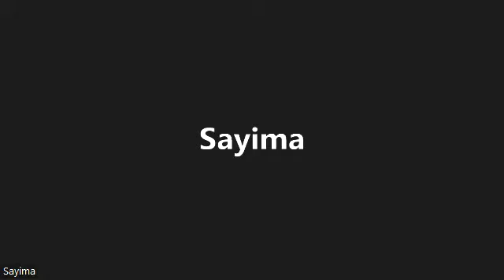I am alone but not lonely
In this Satsang Helen answers questions sent in by seekers and live questions on the session. The view as the Self of all beings is the easiest quickest view and resting here is the place we can feel deep and lasting peace.